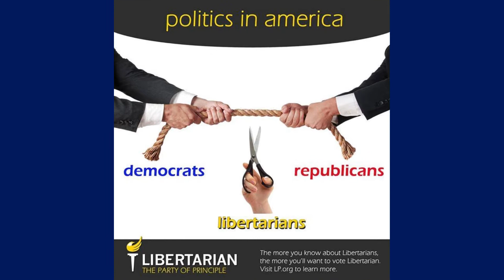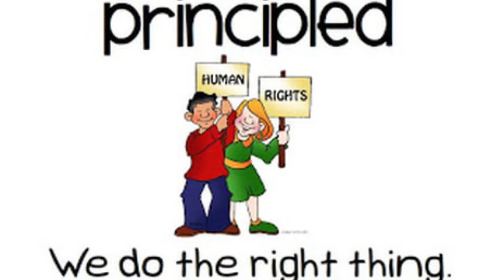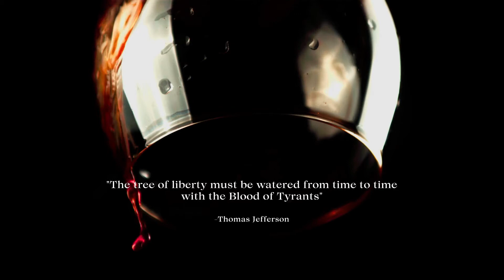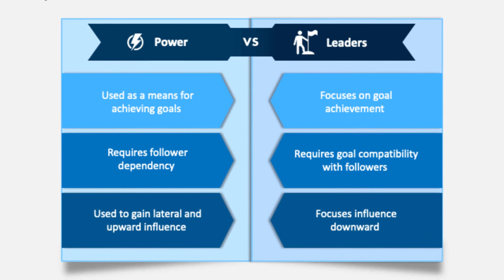How Can Libertarians Break Past the "Little Fish in Little Pond Syndrome"!?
On today's episode, I talk about how Libertarians can learn a thing or two from Republicans and Democrats when it comes to building coalitions.

If you're a Libertarian, then chances are you have your own little pond that you swim in—and that's OK! But it's also important to realize that every little fish needs to reach out of the water sometimes. That means reaching out to people who aren't like you, having conversations with them, and learning from them.

You don't want to be an echo chamber—you want to break past the "little fish in little pond" syndrome and build coalitions with people who aren't exactly like you.